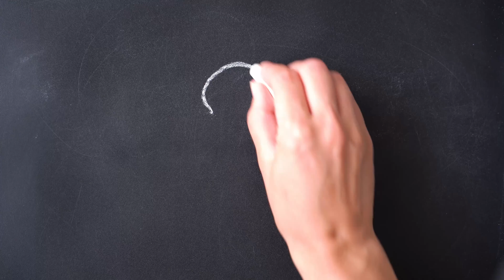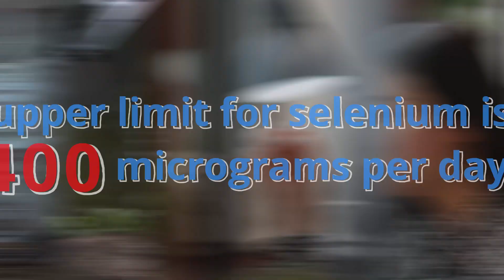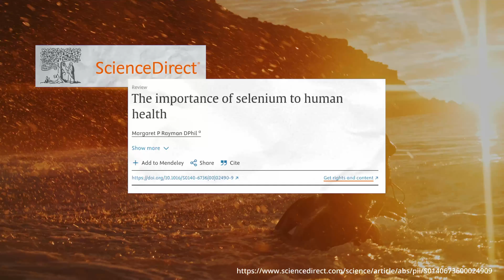🧪 The Power of Tiny — Why Selenium Matters More Than You Think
Selenium might be a trace mineral, but don’t let that fool you. This mighty micronutrient supports your immune system, thyroid, brain, and heart—yet many people don’t realize they’re running low! 🧠💥

In this episode of ABC of Supplements, we’ll unpack why selenium is a must-have for optimal health—and how to get just the right amount.

⚠️ Just one Brazil nut a day can meet your daily needs—but too much can be dangerous. Let’s find your sweet spot!

🌿 Selenium’s role in antioxidant protection and hormone regulation
🧬 Signs of selenium deficiency you shouldn’t ignore
🍽️ Best food sources and smart supplementation tips
📏 Safe dosage and why “more” can be harmful

💡 Practical Tip
Pair selenium with vitamin E to double down on antioxidant benefits! And take it with a meal to boost absorption 🍳🥬

🤝 Join the Health Nuggets Community

📚 SOURCES (Open Access Scientific References)
1. Fairweather-Tait, S. J. et al. (2011). Selenium in human health and disease. Antioxidants & Redox Signaling, 14(7), 1337–1383.
2. Rayman, M. P. (2012). Selenium and human health. The Lancet, 379(9822), 1256–1268.
3. Roman, M. et al. (2014). Selenium and thyroid disease: from pathophysiology to treatment. International Journal of Endocrinology.
4. Huang, Z. et al. (2021). Selenium and depression: A review of the literature. Medicine, 100(2), e23703.
5. Vinceti, M. et al. (2018). Selenium for preventing cancer. Cochrane Database of Systematic Reviews, Issue 1.